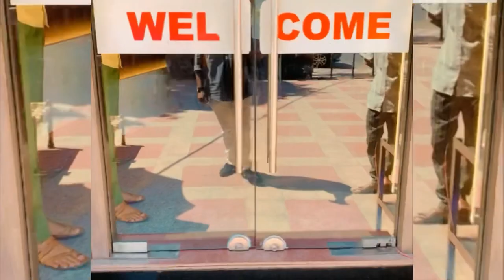Hamari Junaghad ki Local Trip| 🇮🇳Bhumit Kansara & Puja Solanki| A must watch| vlog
JUNAGADH

After several Chudasamas of Vamansthali had ruled, a woodcutter one day managed to cut his way through the forest and came to a place where stone walls and a gate existed. Nearby sat a holy man in contemplation, and on being asked by the woodcutter the name of the place and its history, he replied that its name was "Juna" — old. The woodcutter returned by the way he had come to Vamansthali, and reported his discovery to the Chudasama ruler, who ordered the forest to be cleared away. This being done, the fort came into sight. But there was none who knew its history, or who could tell more than the holy man had told the woodcutter. So the place became known as "Junagadh" for want of a better title

Uparkot Fort

A fort and town was established at the foothills of Girnar hill during reign of the Maurya Empire and continued to be used during Gupta period, but it lost its importance when the capital of Saurashtra region was moved from Junagadh to Vallabhi by Maitraka. Chudasamas settled around Junagadh from 875 CE according to bards when they acquired Vamansthali (Vanthli) from Chavda ruler.

Chudasama ruler Graharipu  cleared the old citadel free from the jungle. From the evidence contained in the Hemchandra's Dvyashraya, it can be concluded that Graharipu laid the foundations of the citadel as it now exists. the legend is told about its rediscovery.

PLACES TO SEE IN UPAR KOT
1. Gate
2. Cannon
3. Cannons named Neelam and Manek
4. Jama Mosque (formerly a palace)
5. Tomb of Nuri Shah
6. Adi Kadi Vav
7. Navghan Kuvo
8. Mosque
9. Buddhist Caves
10. Adi Kadi Vav, Junagadh, Gujarat

 Mahabad Maqbara complex

Mahabat Maqbara and Bahauddin Maqbra are mausoleums in Junagadh, Gujarat, India. They were completed in 1892 and 1896 respectively and are dedicated to Mahabat Khan II, the Nawab of Junagadh State, and his minister Bahauddin Hussain Bhar respectively.

The Nawabs of Babi dynasty ruled the erstwhile Junagadh State. The construction of the Mahabat Maqbara was started in 1878 by Nawab Mahabat Khan II (1851–82) and ended in 1892 during the reign of Nawab Bahadur Khan III (1882–92). It houses grave of Mahabat Khan II. It is a State Protected Monument under Gujarat Ancient Monuments and Archaeological Sites and Remains Act, 1965.

Bahauddin Maqbara
The adjacent mausoleum in north was constructed by Mahabat Khan II's Vizier (minister) Sheikh Bahauddin Hussain Bhar with his own funds during 1891–1896. It is known as the Bahauddin Maqbara or Vazir's Maqbara.

The Grand Patel

VERY DELICIOUS AND VERY EXCITING BAHUBALI THALI.
WEIGHT:- 10KG
VARIETY:- 35 DISHES
RATE:- 1100/- ALL INCLUSIVE.
VERY MUCH COMFORTABLE FOR 5 FOODIESS AT A TIME
Strongly recommend

The Bhavnath Mahadev temple is a shrine ensconced in myths and legends of the Puranic era, at the base of Mount Girnar in Bhavnath village. The Shiva ling here is said to have emerged of its own divine intention. Reportedly, when Shiva and Parvati were traveling over the Girnar Hills their divine garment fell over the present Mrgi Kund, making this place an auspicious site for lord Shiva worshipers. Even today, the naga bavas [Naked sadhus] bathe in the holy Mrgi Kund before joining the Mahashivaratri procession. The fair itself is so ancient that its precise origins are unknown.

Girnar Mountain, Bhavnath
Girnar Mountain
There are two main annual festivals: Maha Shivaratri and Girnar Lili Parikrama.

The Bhavnath fair is a five-day occasion in Magha month of Hindu calendar, in the month of February-March, culminating with the most auspicious worship of God Shiva, at midnight of Maha Shivaratri, which is thronged by hundreds of Naga Sadhus [naked Sadhus] of Dashanami Sampradaya, taking dip at Mrgi kund and offering their prayers at the temple. People believe that God Shiva himself visits the shrine here on this holiest day. Devotees go around the holy hills of Girnar, before the fair. Lakhs of pilgrims from Mewar, Kutch and Gujarat visit the temple at this time, as also foreign tourists, enchanted by the rosaries and sacred statues sold on stalls, by sellers from far Ayodhya and Mathura and elsewhere, and not to miss display of the Naga sadhus' Hatha yoga and such occult practices. The whole place resounds with music and blowing of auspicious conch shells, tungis, and turis, with the Naga Sadhus on their elephants, holding Hindu religious flags in their hands, preceded by a decorated statue of Lord Dattatreya, in a palanquin.

Its first Youtube channel Hope You will Shower Same Love & Respect As You Were Giving Me on Tiktok / Instagram

Do watch my 1st vlog too, I sure you would like it,